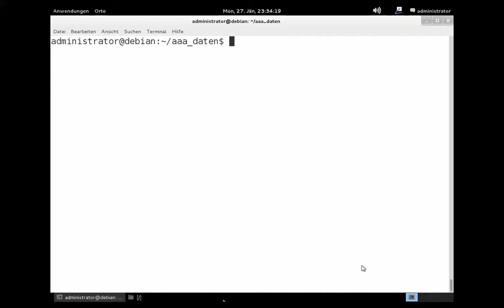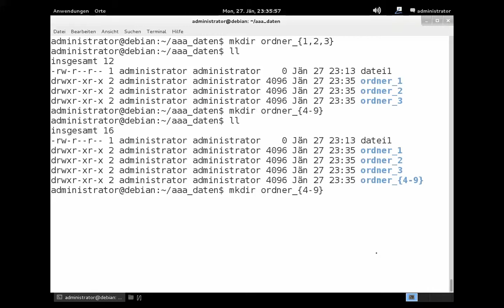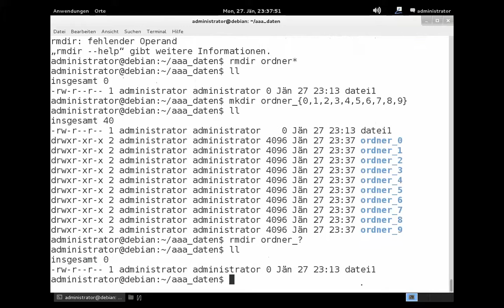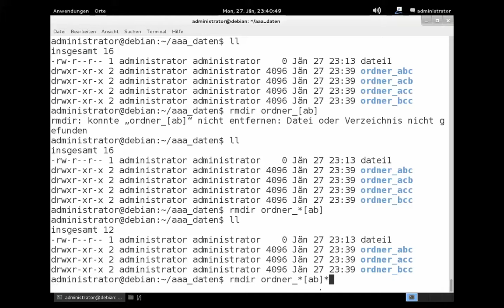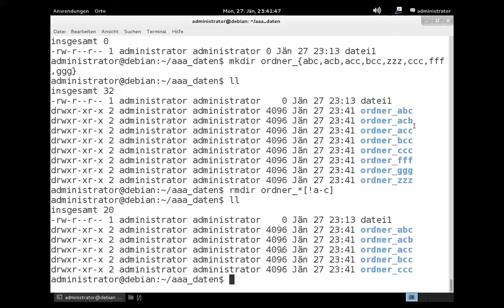Debian Shell Ordner reguläre Ausdrücke